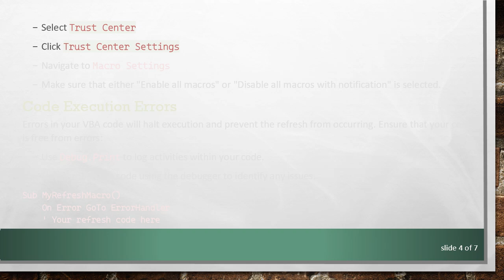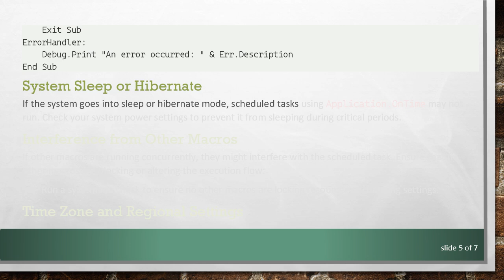Why Doesn't My VBA Code Automatically Refresh at Scheduled Times in Excel?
Summary: Discover common reasons why your `VBA Code` is not automatically refreshing in Excel at scheduled times and learn troubleshooting tips.

For many Excel users, automating tasks with VBA (Visual Basic for Applications) can significantly enhance productivity. One particularly useful function is scheduling automatic refreshes at specific intervals using VBA. However, there are times when the intended refresh doesn’t occur. Below, we explore some common reasons why your VBA code might not be automatically refreshing at scheduled times and offer some troubleshooting tips.

Understanding VBA and Automatic Refresh

Before diving into potential issues, let's briefly review how the automatic refresh is typically configured using VBA. The Application.OnTime method allows you to schedule a procedure to run at a designated time or after a set interval. Here's an example of how you might set it up:

In the example, MyRefreshMacro is scheduled to run every 15 minutes. However, if you find it is not running as expected, the following issues might be at play.

Common Issues and Fixes

Workbook or Excel Not Open
One of the most fundamental requirements for VBA to execute OnTime tasks is that the workbook and Excel application must be open. If either is closed, the scheduled refresh won't occur. Ensure that the workbook is open and active when the refresh is supposed to happen.

Macro Not Enabled
VBA macros cannot run if they are not enabled. Ensure that macros are enabled in your Excel settings:

Go to File &gt; Options

Select Trust Center

Click Trust Center Settings

Navigate to Macro Settings

Make sure that either "Enable all macros" or "Disable all macros with notification" is selected.

Code Execution Errors
Errors in your VBA code will halt execution and prevent the refresh from occurring. Ensure that your code is free from errors:

Use Debug.Print to log activities within your code.

Step through the code using the debugger to identify any issues.

System Sleep or Hibernate
If the system goes into sleep or hibernate mode, scheduled tasks using Application.OnTime may not run. Check your system power settings to prevent it from sleeping during critical periods.

Interference from Other Macros
If other macros are running concurrently, they might interfere with the scheduled task. Ensure that no other macros are blocking or altering the execution flow:

Run a systematic check to ensure no other macros are locking resources or changing settings.

Time Zone and Regional Settings
Time parameters in Application.OnTime are dependent on your system's time and regional settings. Ensure that Excel’s time zone settings align with your expectations.

Save and Close Trigger Issues
Ensure that if your scheduled macro involves saving or closing the workbook, required actions are handled appropriately. Sometimes, premature saving or closing might prevent OnTime from scheduling subsequent actions.

Conclusion

While using VBA for scheduling automatic tasks in Excel can be powerful, it can also pose challenges. By understanding common issues and implementing the tips above, you can improve the reliability of your scheduled refresh tasks. Troubleshooting involves ensuring your workbook and Excel are open, enabling macros, checking for code errors, and being mindful of system and Excel settings.

By diagnosing and addressing these key areas, you can ensure your VBA Code refresh runs automatically and reliably.